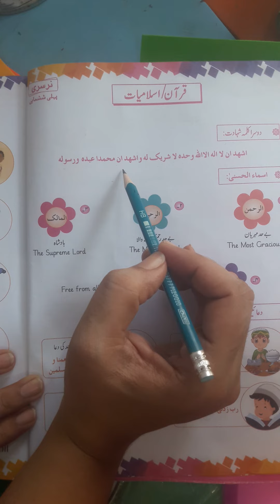Quran, islamiat |class Nur |lecture 15 |13August20